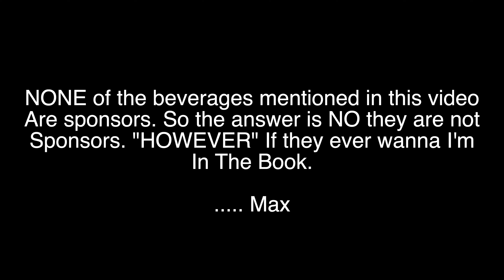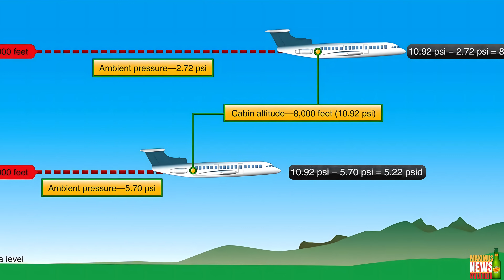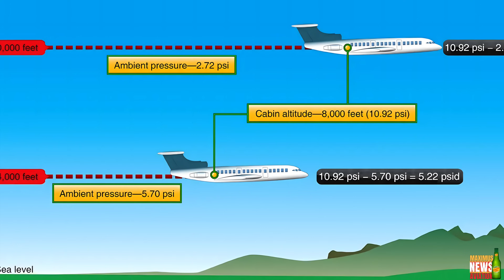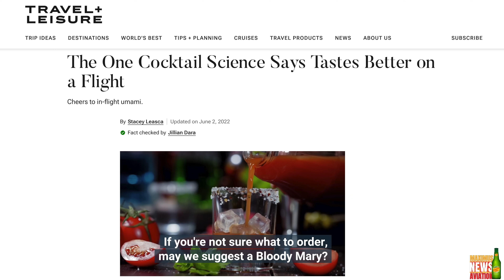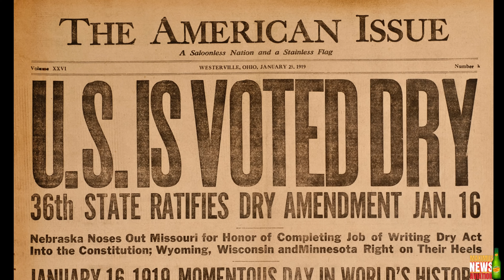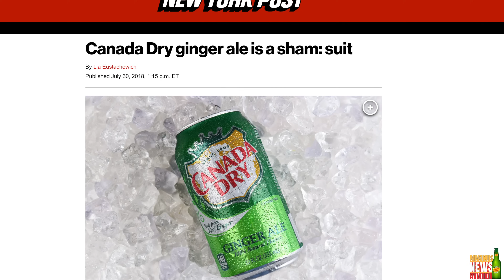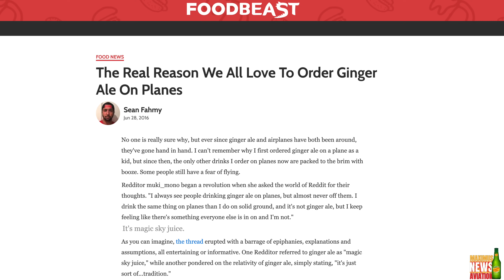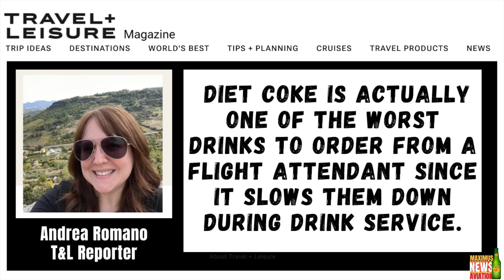Why YOU NEED To Drink Ginger Ale On A Plane: The History Of Airline Travelers Thirst For Ginger Ale!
Find out why Ginger Ale is the best beverage to order while flying in a plane. Also, find out the extraordinary history behind this magical healing root bast soft drink that has gone hand in hand with flying for over a century

CHAPTERS:
0:00 - Gingerale, Natures Medicine
1:00 - The Science Of Ginger Ale
1:31 - Everything Tastes Different In The Air
2:07 - Why Does Flying Affect Our Sense Of Taste?
3:10 - Ask The Doctor, She Knows
4:10 - Ginger Ales Soothing And "Healing Effect On Fliers
4:44 - Who Invented Ginger Ale Anyway
5:39 - Ginger Ales US Prohibition BOOM!
6:39 - BREAKING NEWS SHOCK! Canada Dry Sued!
8:00 - Real Ginger, Real Taste. "Really?"
8:55 - More Reasons Ginger Ale Is Better On An Airplane
9:20 - Why Even Flight Attendants Prefer Ginger Ale
10:10 - Ginger Ale Is Just Comfort Food

Maximus Merch
Hats, Mugs, Hoodies, and T-shirts